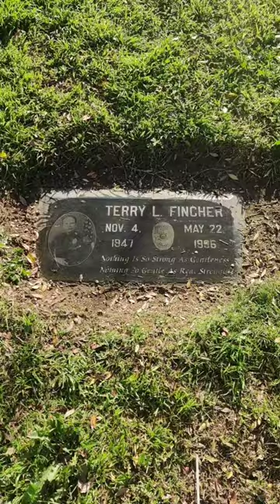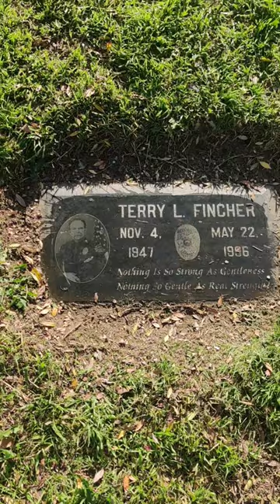Officer Down ... Terry Fincher.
Just a Story To Share.

R.I.P Officer Fincher
Thank You For Your Services.